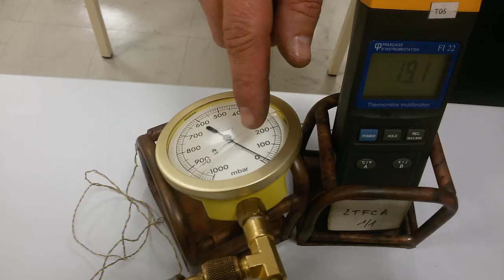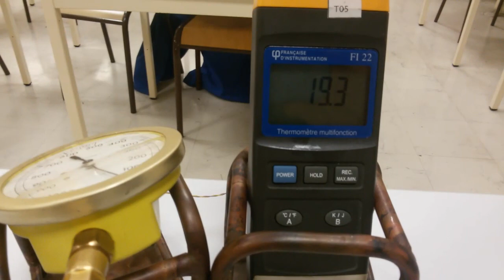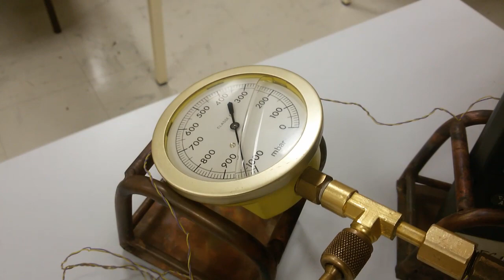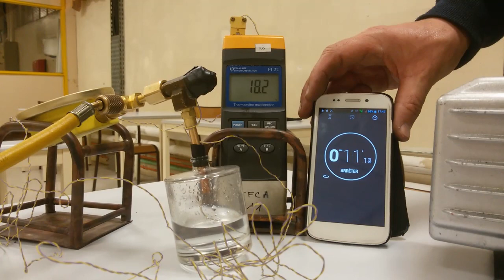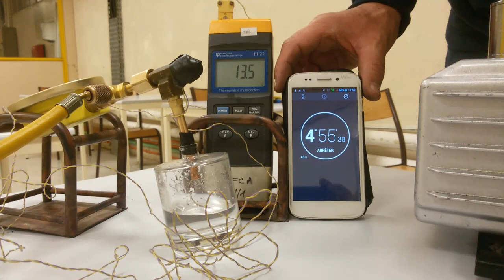EP1 le cycle frigorifique - l'eau ne bout pas qu'à 100° C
Comment faire bouillir de l'eau froide . Cette petite expérience consiste à faire le vide dans un récipient contenant de l'eau. L'eau se met à bouillir à température ambiante. Cette expérience illustre la relation pression température d'évaporation d'un fluide. Ce principe physique est à l’œuvre dans le circuit frigorifique.
Lycée la fontaine des eaux Dinan pour des BAC PRO TFCA.